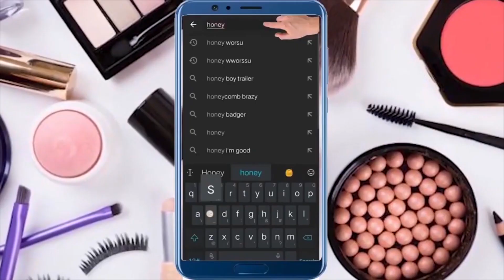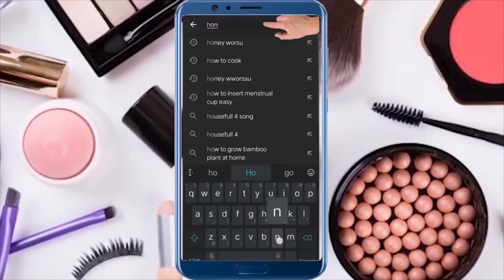आखों के काले घेरे हटाने के घरेलू नुस्खे/Remove dark circles at home